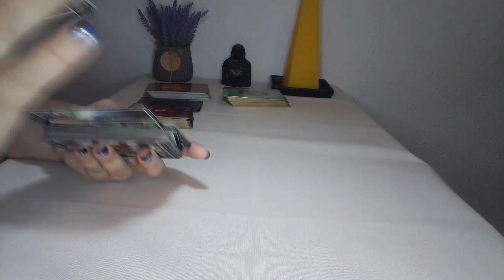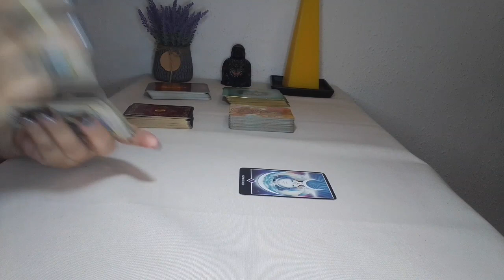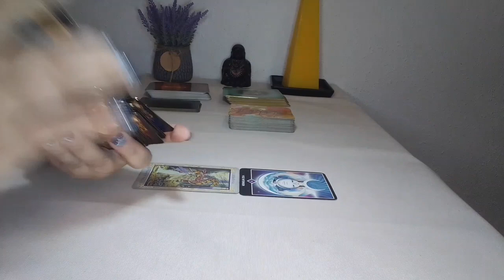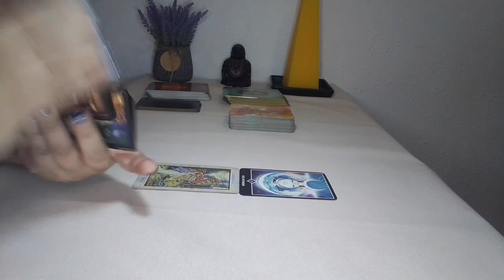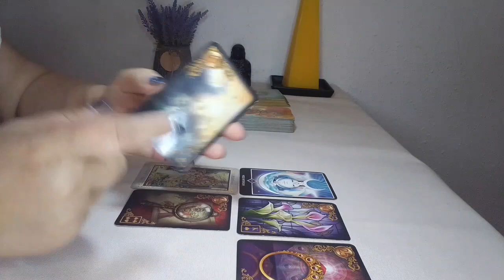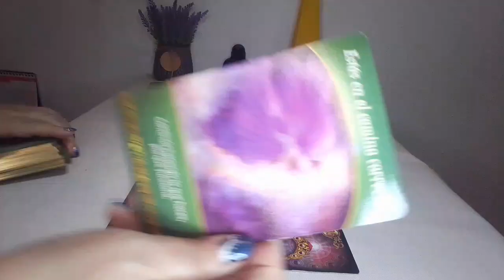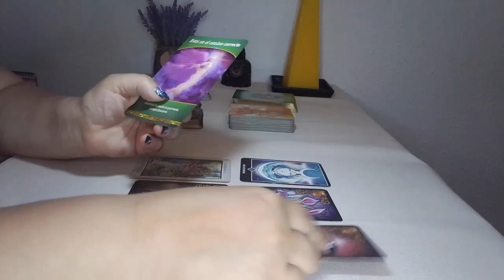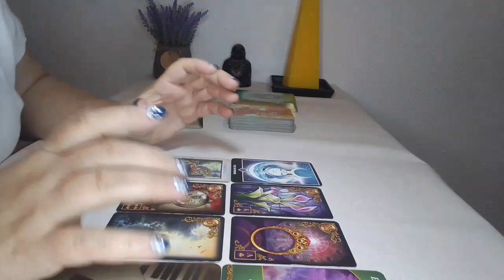LIBRA♎ HORÓSCOPO SEMANAL DEL 29 DE MAYO AL 4 DE JUNIO 2023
LIBRA HORÓSCOPO